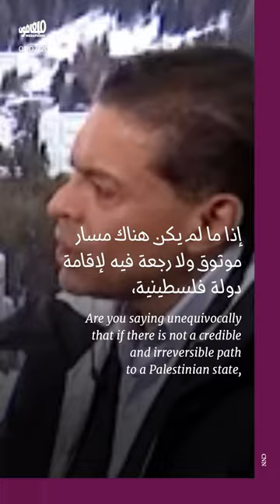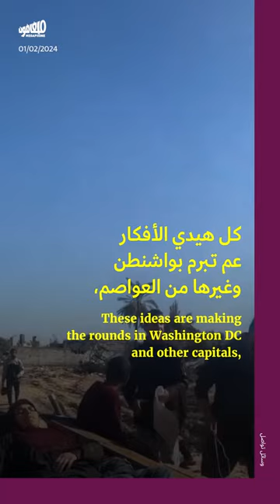واشنطن تدرس خيار الاعتراف بدولة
كشف موقع «أكسيوس» توجّه وزير الخارجية الأميركي أنتوني بلينكن لدراسة خيارات اعتراف بلاده بدولة فلسطين، كمدخل لبداية مفاوضات فلسطينية إسرائيلية. ونقل الموقع عن مسؤولين في الإدارة الأميركية بحثها في سبل قيام دولة فلسطينية منزوعة السلاح.